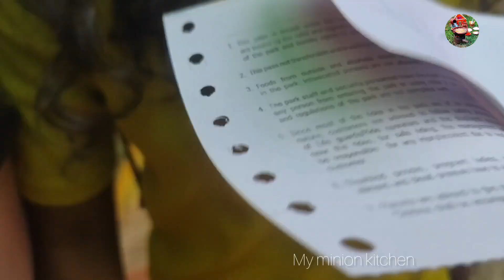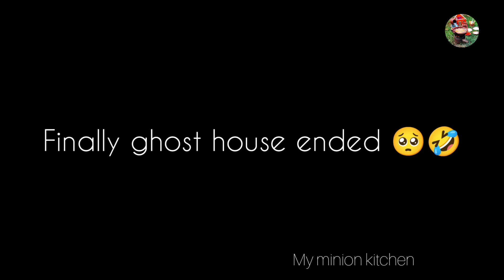Happy Land Trivandram 🥰/ Water Theme Park🥳/ Ghost👻 Villa /Jungle Safari 🦁🐯🐊/My Minion Kitchen ❤️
Happy land is located very near to trivandram. One of the budgeted amusement and  theme park. First time viewer definitely will enjoy. One of the advantage is you can go multiple times for a rode/water slide without waiting in queue whereas in wonderla it is crowded always because of its popularity Good place  to visit, mostly this place is good and safe for children's .

Happy Sunday

Hope you all will enjoy this video.Please share your valuable feedback's through the comment box.